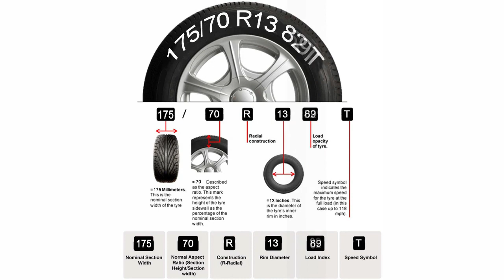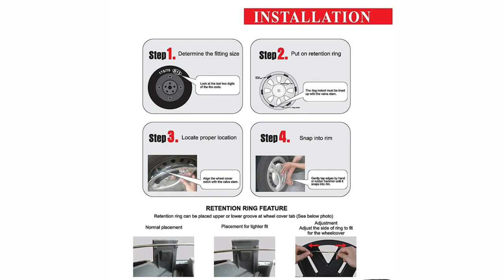Wheel Cover Camry Star DC